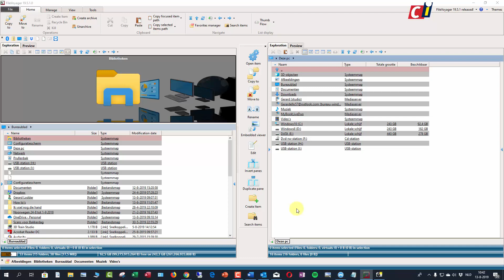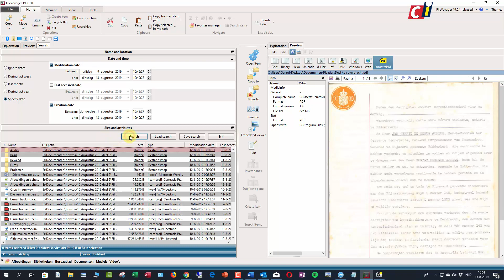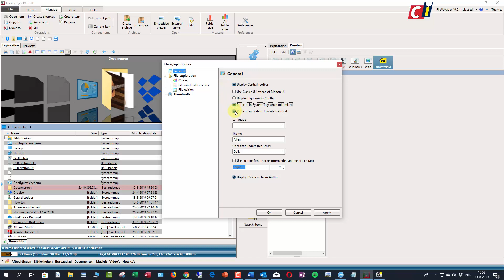FileVoyager - viewer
De Verkenner gebruik je om bestanden op je pc te bekijken, openen en/of zoeken. Hiervoor gebruiken de meeste mensen de Verkenner die in Windows is ingebouwd. Maar vind je deze te beperkt en wil je meer mogelijkheden, bekijk dan eens een alternatief als FileVoyager. In de eerste how to hebben we de basis van dit programma bekeken. In deze tweede kijken we onder andere naar de viewer.